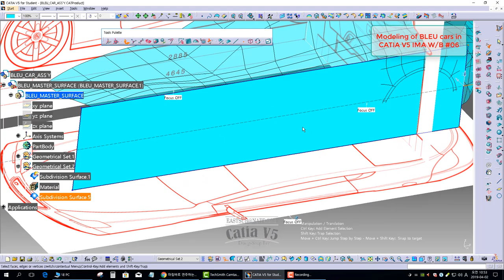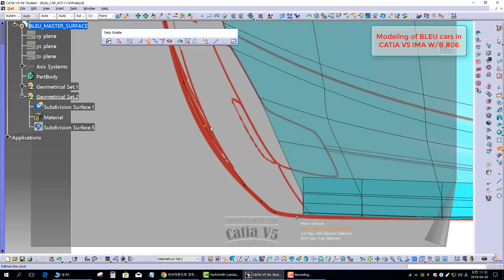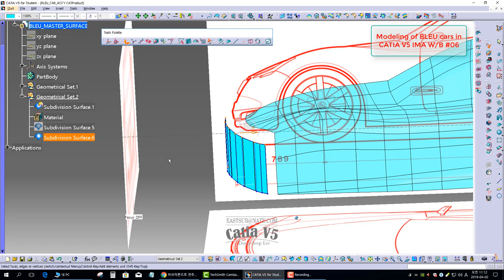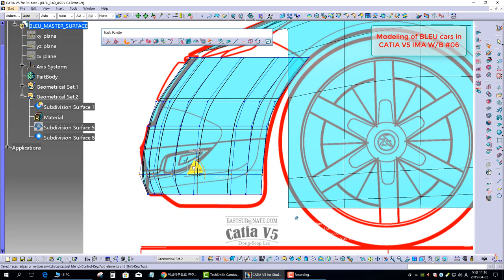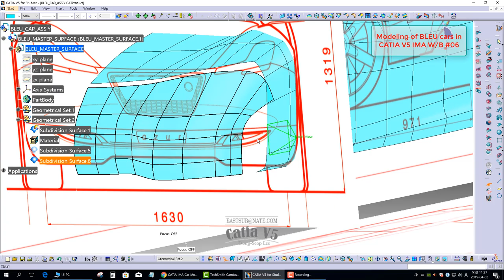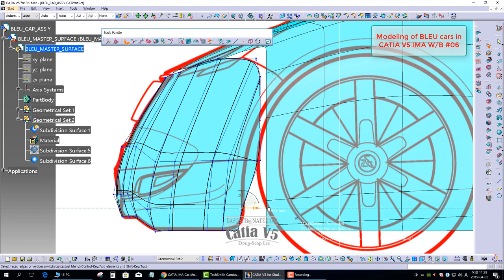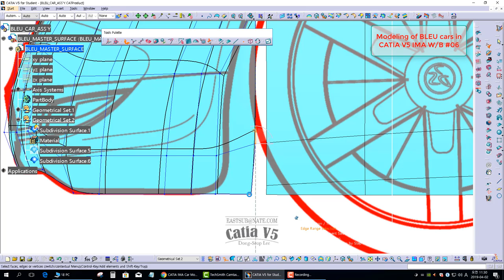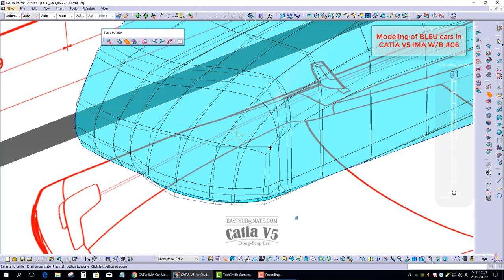[IMA CATIA V5.] Shape Modeling of DS Red Automotive Models #06